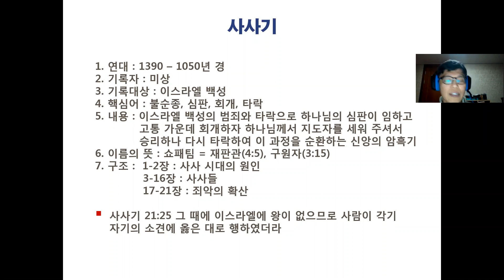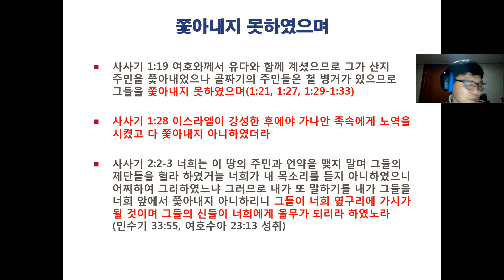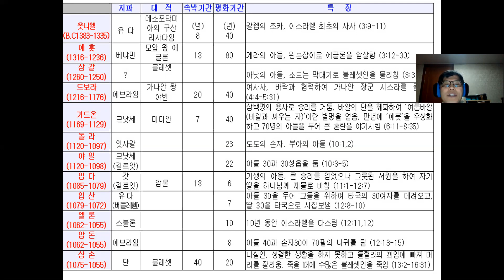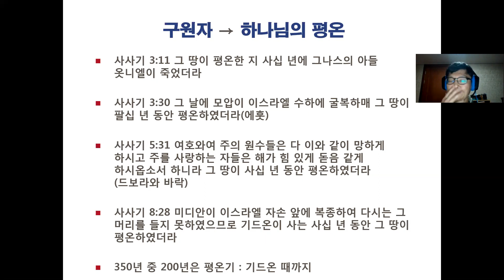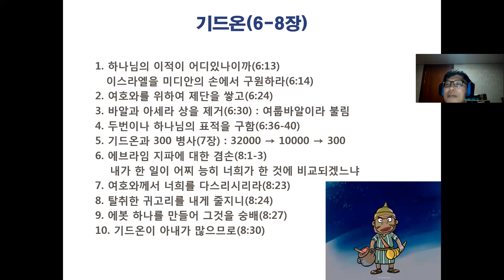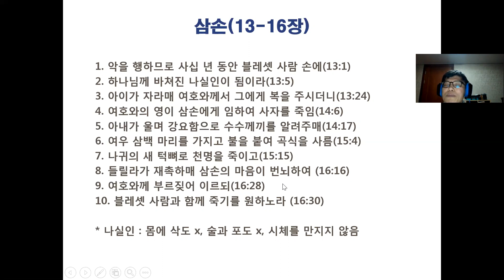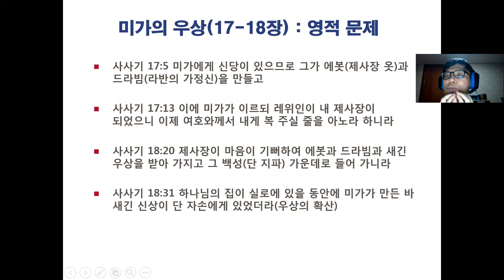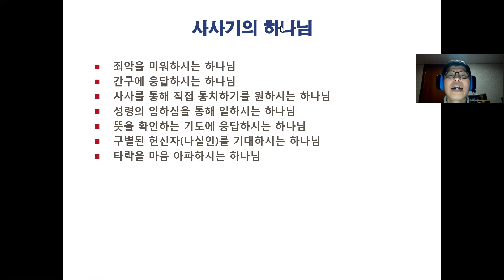[문용재 교수 성경통독 세미나 구약 #07] 역사서02 사사기